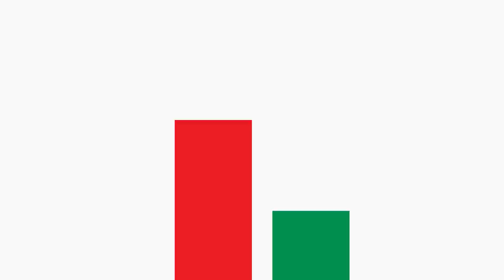LÀM GÌ ĐỂ TỐI ƯU HOÁ 4 NĂM ĐẠI HỌC? | Trần Tiến | GIÁO DỤC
Tôi cũng đã từng chứng kiến nhiều người bạn đồng trang lứa loay hoay trong việc sử dụng quỹ thời gian sinh viên sao cho hợp lý. Một số bạn thì chẳng biết nên làm gì. Một số khác thì bị choáng ngợp giữa muôn vàn hoạt động để rồi ngập lụt trong các thứ tự ưu tiên. Thế nên tôi cạn nghĩ, có lẽ mình nên phân loại và chia nhóm những hoạt động này cùng với những ưu – nhược điểm để làm tài liệu cho bản thân cũng như cho các bạn sinh viên khác.

Những gì tiếp theo được đúc kết từ kinh nghiệm của chính tôi và qua phỏng vấn những người bạn/anh chị thân thiết. Họ là những người đã thành công ở một số lĩnh vực, và đã có một thời sinh viên không thể nào quên. Những chủ đề mà tôi sắp chia sẻ với các bạn sẽ nói về việc tự học ở Đại học, tham gia các hoạt động ngoại khóa, thực tập, đi làm thêm. Thậm chí cả việc ăn chơi nữa đó. Hi vọng có thể giúp các bạn hình dung phần nào về kế hoạch tận dụng quãng thời gian của mình ở giảng đường đại học.

Khám phí cuốn sách gối đầu giường về hướng nghiệp của nhà Nhện tại đây:
Ghé Nhà sách Spiderum trên SHOPEE ngay thôi các bạn ơi:
Nội dung:
00:00 - Start
01:23 - TVC
01:44 - Học, học nữa, học mãi
02:58 - Hoạt động ngoại khóa
05:28 - Thực tập và đi làm part-time
08:55 - Thử nghiệm các hoạt động độc lập
10:27 - Đừng quên chơi nhé!
12:55 -  Đi theo những lối mòn
Bài viết: Thanh xuân như một tách trà
Được viết bởi: Trần Tiến
Giọng đọc: Pinkdot
Editor: Pinkdot